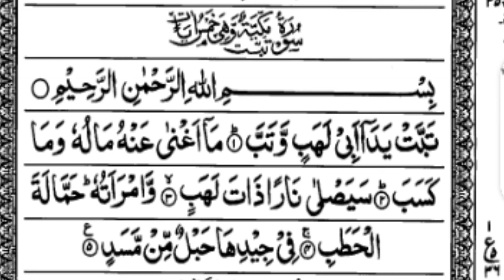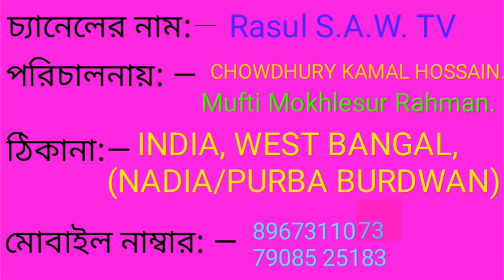111. Sura Lahab.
Video Title: —111. Sura Lahab